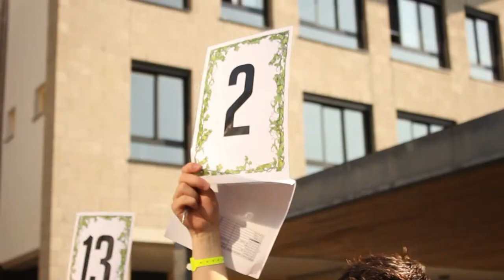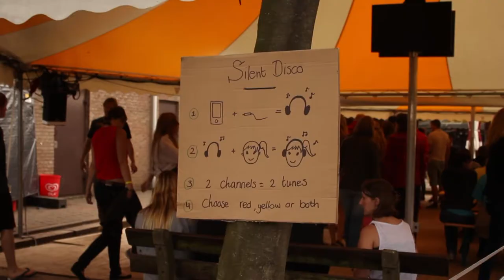Camp Lost - The New Empire (Official Aftermovie)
Students of the NHTV Breda organised a new introduction festival in 2013.New IMEM and IGAD students joined forces and spend the 3 craziest days in their life together.

You can now watch the official aftermovie of this great event!